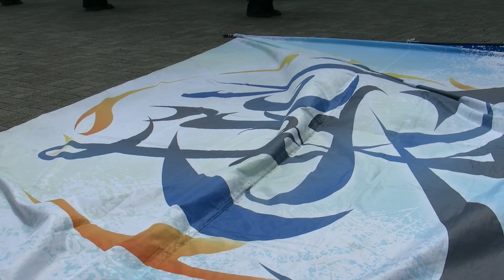燦－ＳＵＮ－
原宿表参道元氣祭り スーパーよさこい2014

Photographic Equipment
JVC　GC-PX1
HD 1920X1080p 35Mbps VBR 60fps(48KHz.128kbps VBR)